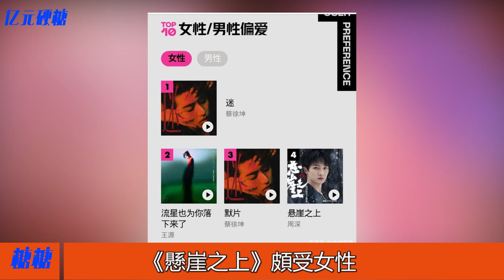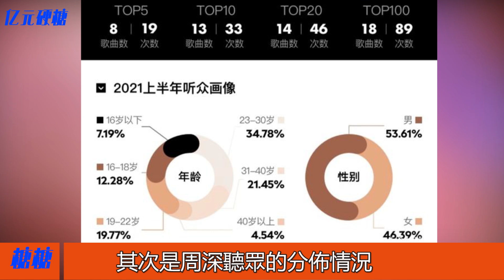周深上半年音乐成绩惊人，造成内卷也透露了许多问题，不愧是大魔王！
周深上半年音乐成绩惊人，造成内卷也透露了许多问题，不愧是大魔王！周深